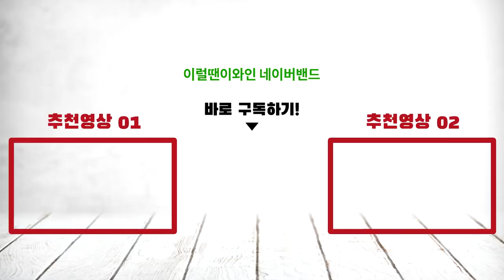Mexican-Korean fusion with great French wines. Mole & kimchi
Best Christmas ever! Mexican mole, tortilla, Korean kimchi, French wines, Chambolle Musigny, Chateau de Beaucastel, Chablis 1er Cru Rapet, Pernand Vergelesses 1er cru, William Seylem port, etc...